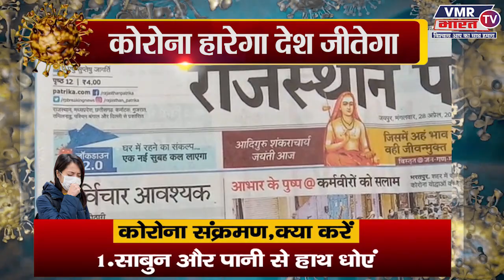विराटनगर राजस्थान पत्रिका की जलाई प्रतियां VMR Bharat News